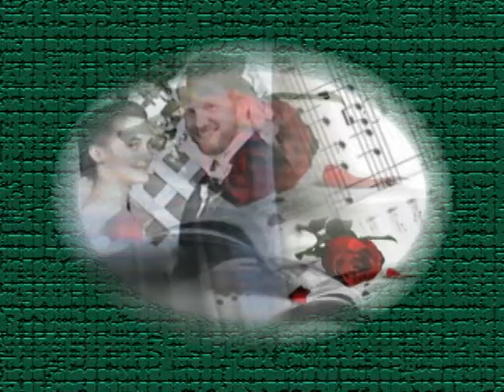The Happiest Bride & Groom in the world!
Our wedding July 4th 1998.  We met each other on the mission field in July 1997.  We had four weeks together that summer but within 2 weeks we knew that God wanted us together for life.  Rose returned to the USA, five months later Stephanus came over to meet her family in the states during which time they agreed to get married six months later on July 4.   Then he returned to Africa continueing missionary work for six months and made it back 10 days before the wedding to take his beautiful bride.  With Stephanus being from South Africa we decided to include the South African flag in our wedding uniting under one flag - the Christian flag.  Part of the ceremony was commissioning us to missionary work.  That is our life's purpose.  God is Good!